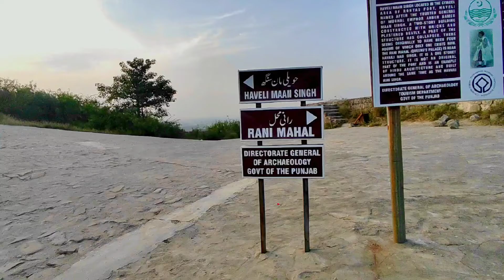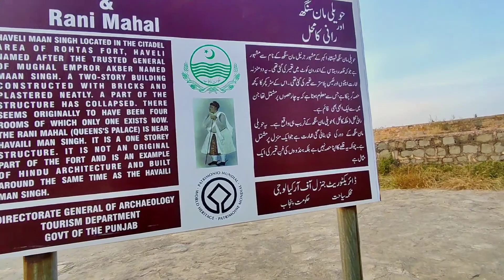Qila Rohtas Part 2 | Jhelum Punjab